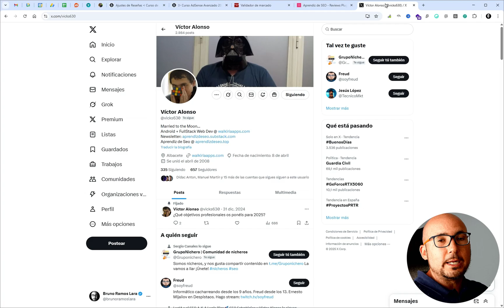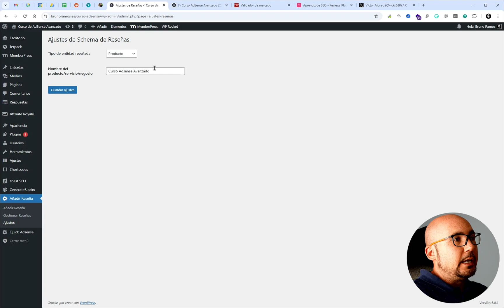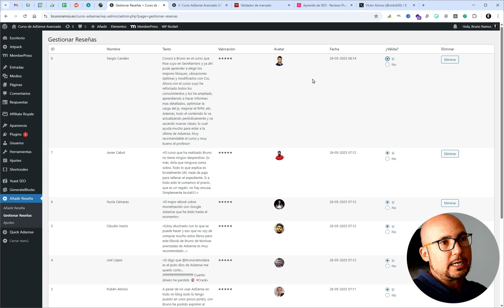⭐ Plugin de Reseñas y Valoraciones para Wordpress GRATIS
Un MAGNÍFICO plugin GRATIS para meter reseñas y valoraciones en tus webs de Wordpress. Desarrollado por Víctor Alonso, es super simple, responsive, liviano y da un aspecto PROFESIONAL de la muerte ideal para *generar confianza* a tus clientes potenciales.

*¿Quieres proponer mejoras del plugin?*
Únete a este grupo de Telegram:

*¿Qué más puedes necesitar para tu web?*

Una buena plantilla. Yo uso GeneratePress en mi web, por si te ha molado:

Y unos textos legales para evitar problemas. Yo tiro del kit de Marina Brocca, que es mi consultora de cabecera para estos asuntos:

*✔️ ¡SÍGUEME!*